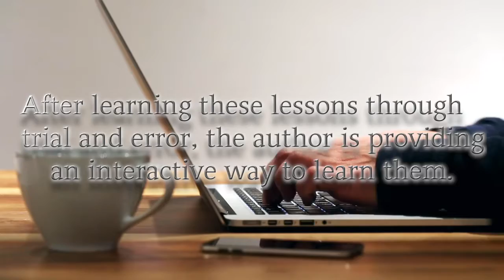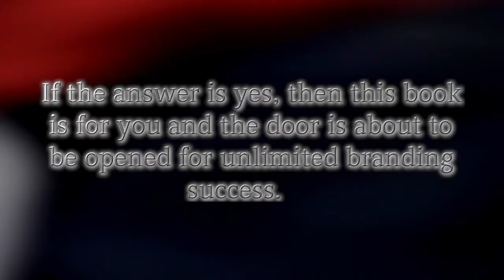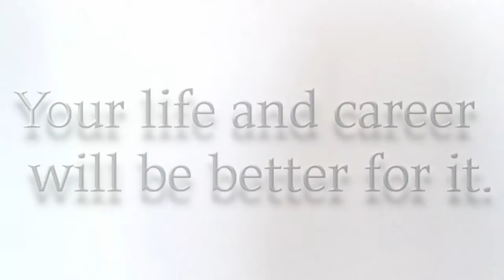Expand Your Personal Brand Book Trailer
This is the Expand Your Personal Brand book trailer. This is a video representation of the importance of improving your personal brand. Do you want to eliminate the learning curve? You want the fast track towards climbing the corporate ladder? If so, then buy Expand Your Personal Brand. Buy book here: